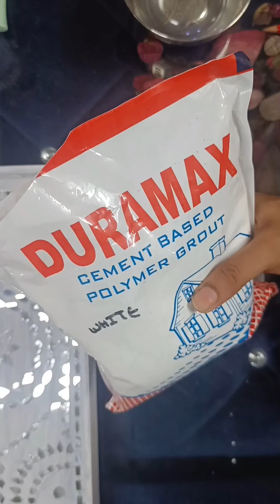How to Turn a Boring Tray into a Mosaic Art Masterpiece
Transform a boring tray into a stunning work of art with this easy-to-follow mosaic art tutorial. This project is perfect for beginners and experienced crafters alike. You can use any type of materials you have on hand, such as broken tiles, glass beads, or even seashells. With a little creativity, you can create a unique and beautiful mosaic art tray that will be the perfect addition to your home décor.

This video includes all the tips and tricks you need to know to create a successful mosaic art tray. You'll learn how to prepare the tray, choose the right materials, and apply the mosaic pieces. You'll also learn how to finish the tray so that it's durable and easy to clean.

Whether you're looking for a fun and creative DIY project or a unique gift for a friend, this mosaic art tray transformation is the perfect choice. So grab your supplies and get started today!